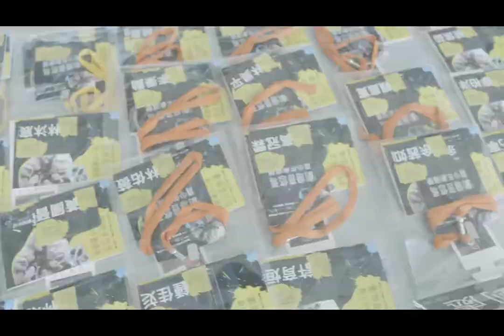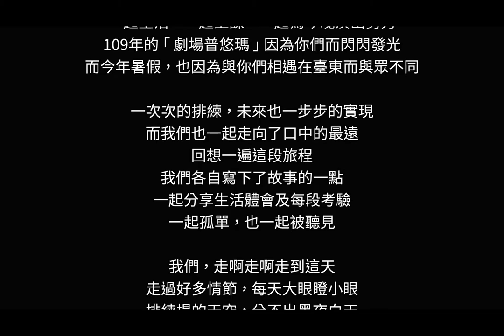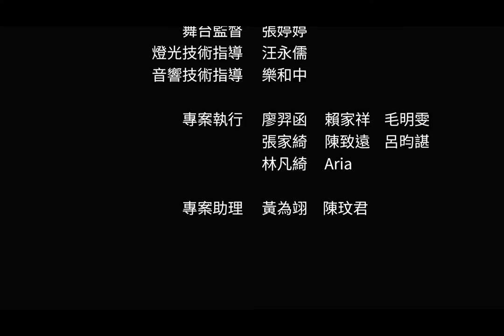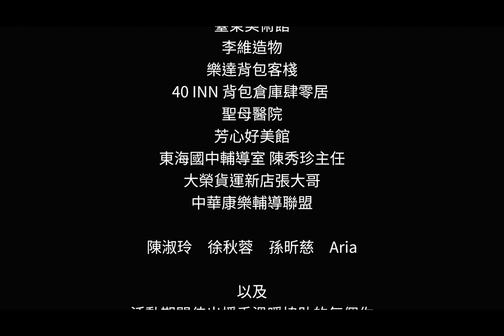2020劇場普悠瑪表演班結業式紀錄片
劇場普悠瑪五歲了!陪伴臺東小孩度過了五個暑假，
這是個從105年開始由臺東縣政府規劃的一個戲劇營隊計畫，藉由營隊這五天五夜的課程，帶給學員不一樣的劇場之旅。
課程除了顛覆過往我們對劇場的想像，也希望可以培養未來東部表演藝術新星，達到藝術紮根的目的。